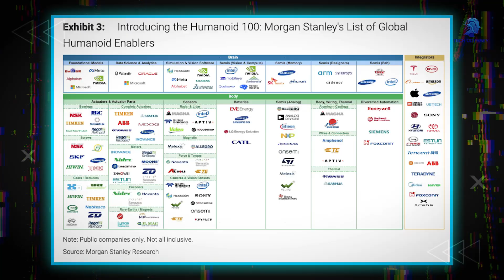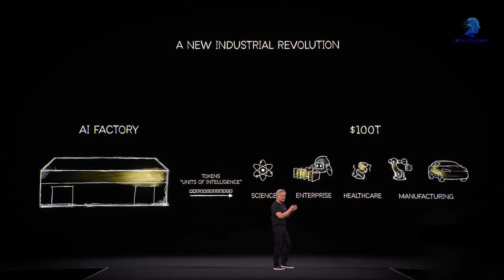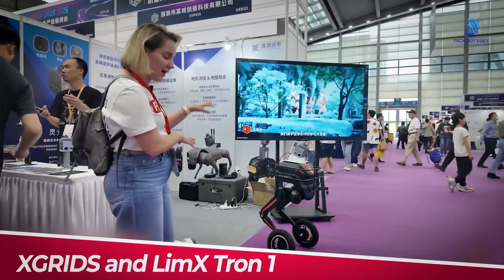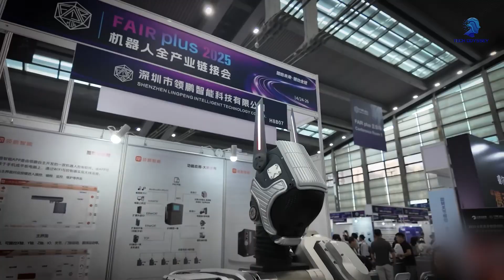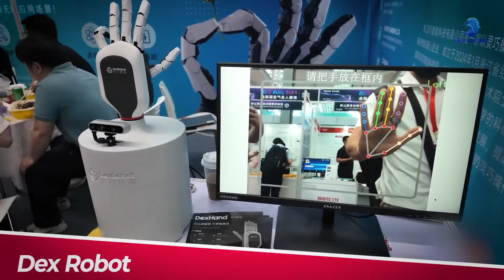SHOCKING Truth About China's Secret Robot Project Revealed at FAIRPLUS2025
Uncover the shocking truth behind China’s secret robot project revealed at FAIRPLUS 2025. Dive into the futuristic technology that could change the world of robotics forever. From advanced AI to unprecedented capabilities, this project pushes the boundaries of innovation and control. Get exclusive insights into China’s robotic ambitions and what it means for the future. Lets dive into SHOCKING Truth About China's Secret Robot Project Revealed at FAIRPLUS2025